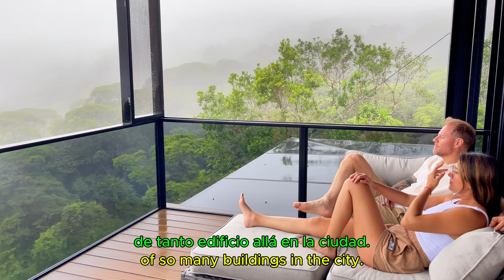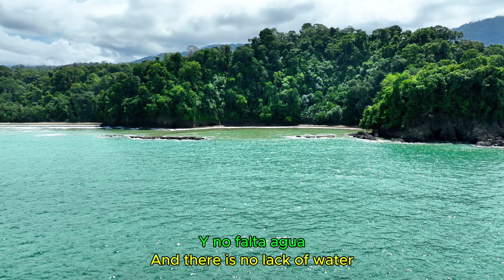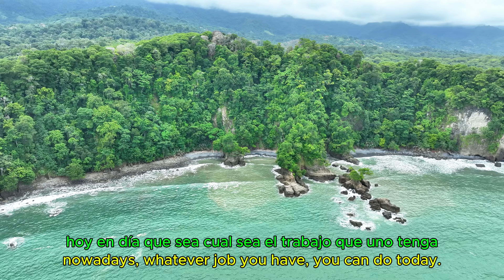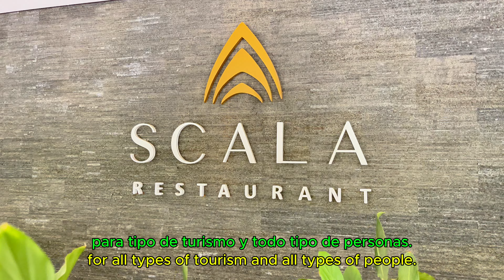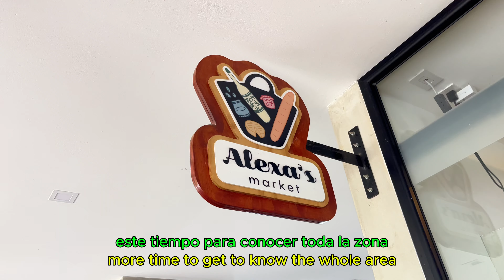ODYSSEY HOTEL in Escaleras, Costa Rica with Mauricio Hoffmann & MaJo Ulate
Join Kevin Champagne from Osa Tropical Properties in Escaleras, Costa Rica as he interviews the Costa Rica presenter, Mauricio Hoffmann, and his partner, MaJo Ulate, as they stay at Odyssey Hotel in Escaleras, Costa Rica, and tell us about what they love most about visiting this part of Costa Rica and their stay at the Odyssey Boutique Hotel.

PROPERTY DETAILS:
Price: $1,995,000 USD
Location: Escaleras, Costa Rica
Size: 3 Bedrooms, 4 Bathrooms, 2.44 Acres

Contact OTP realtor, Kevin Champagne

Want to know more about life in Costa Rica's Southern Zone? Sign up to our weekly newsletter:

Are you a property seller in Costa Ballena looking for advice on how to sell your property in 2022, read our helpful hints here:

00:00 Introduction
00:34 Saying Hello
01:03 Rainy Views
01:46 The Interior of the Home
02:43 Beaches and Coastline
04:33 Animals and Wildlife
05:06 Dominical Village
06:09 Escaleras Eco Village